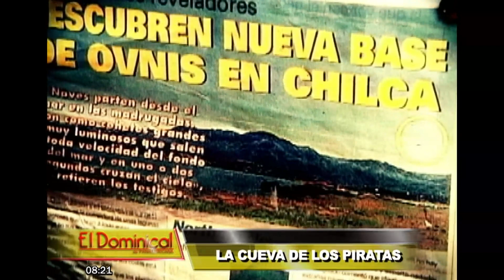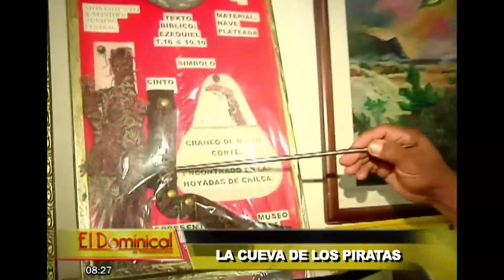Conozca las misteriosas historias que se guardan en La Cueva de los Piratas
El distrito cañetano de Chilca es protagonista, según pobladores y también algunos visitantes, de diversos avistamientos de ovnis. En esta ocasión además de la ocurrencia de extraños sucesos.